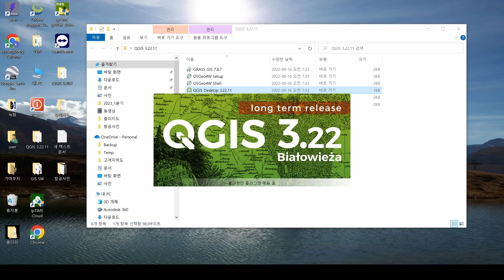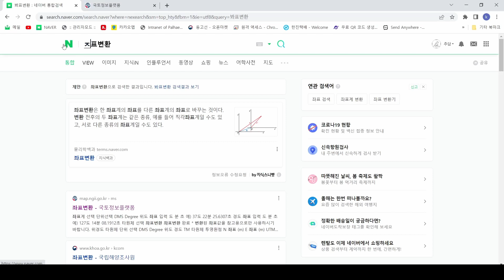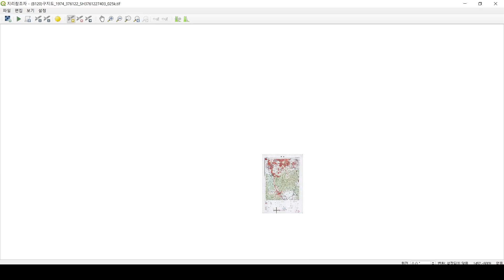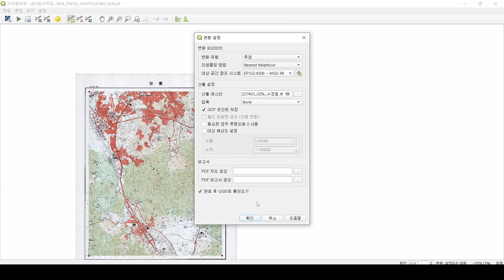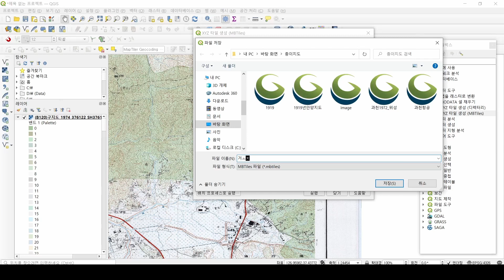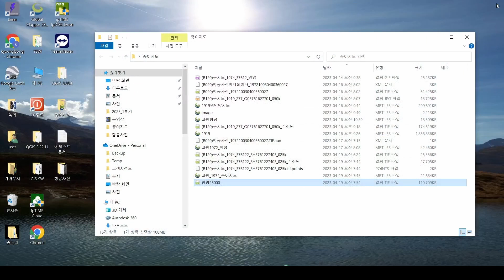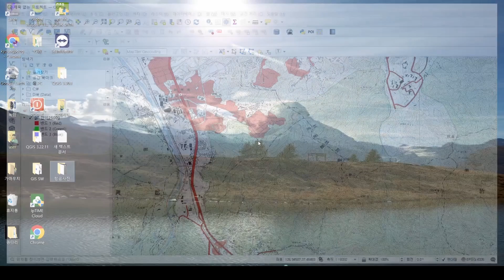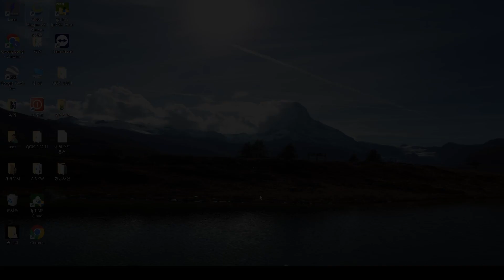QGIS에서 이미지 지도를 캘리브레이션하여 스마트폰에 사용하고, Geotiff 파일로 저장해 봅시다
이미지 지도를 캘리브레이션 하여 mbtiles로 저장하면 스마트폰의 산길샘,LocusMap에 사용이 가능하고, Geo Tiff로 저장하면 Global mapper나 GPS Track Maker에서 사용이 가능합니다.